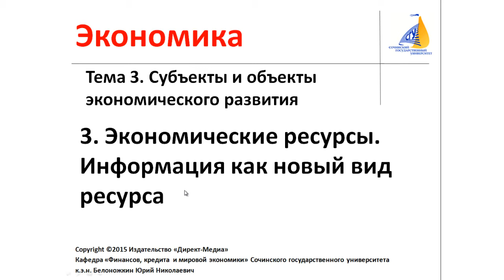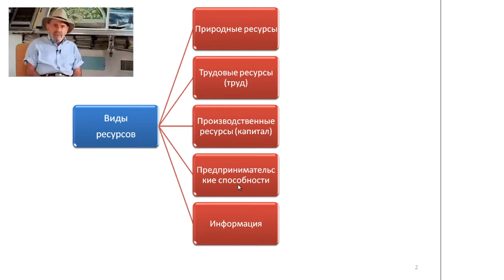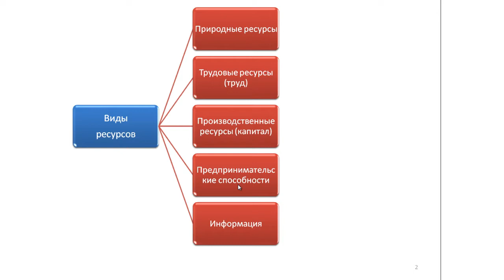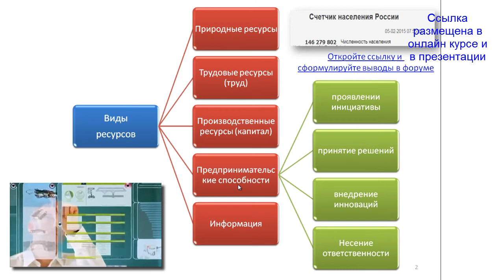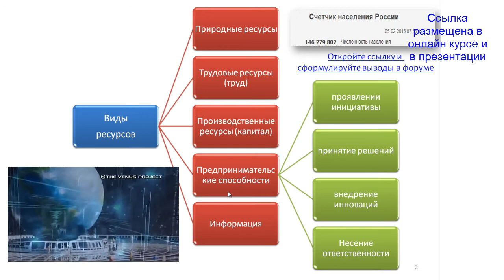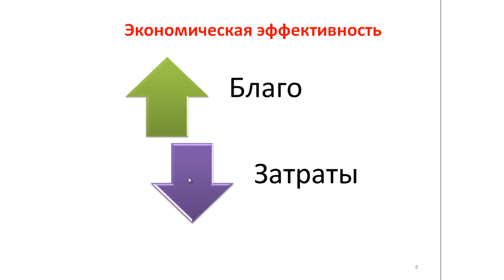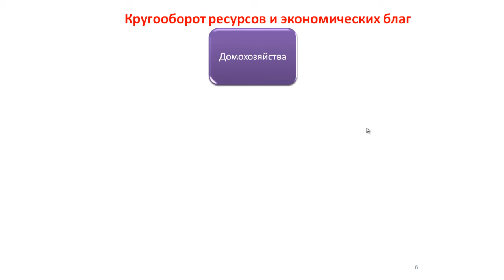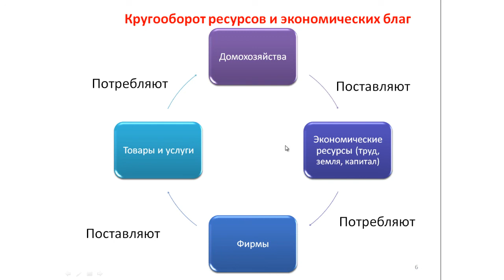3.3. Экономические ресурсы. Информация как новый вид ресурса.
Приложение к учебнику в моем-онлайн курсе - основа для учебного видео, созданного тоже мной.
Разработано на основе: Экономическая теория: учебник / Отв. редактор: Николаева И.П. (Рекомендовано Министерством образования Российской Федерации в качестве учебника для студентов высших учебных заведений) М.: Юнити-Дана, 2013. Объем (стр):496. Доступ (ЭБС "Директ-Медиа)

Трудоемкость моей работы: 90 минут.
Ваши рекомендации и пожелания будут приняты с благодарностью.